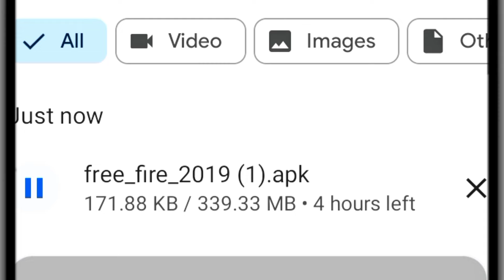হুবুহু ফ্রী ফায়ারের মত কপি গেম এসে পড়েছে | Best Offline Game Like FREE FIRE | Battle Royale Game.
🔥 গেম ডাউনলোড করতে সমস্যা? 🤔 তোমাদের জন্য নতুন ভিডিও এনেছি! 🔥

যদি এই ভিডিওর পদ্ধতিতে ডাউনলোড না করতে পারো, তাহলে এই নতুন ভিডিওটি দেখো এবং সহজেই ডাউনলোড করো! 🎯👇

✅ দেখে নাও & গেম উপভোগ করো! 🚀🎮

WhatsApp-এ The Gaming Nahid চ্যানেলটি ফলো করো, গেমটির ডাউনলোড লিংক হোয়াটসঅ্যাপ চ্যানেলটির মধ্যেই দেওয়া রয়েছে।

 ❤️আরো ভিডিও রয়েছে চ্যানেল চেক দিতে পারো ❤️

my country :-
Bangladesh 🇧🇩🇧🇩🇧🇩🇧🇩🇧🇩🇧🇩🇧🇩🇧🇩🇧🇩🇧🇩🇧🇩

     ❤️thanks for with the gaming nahid❤️